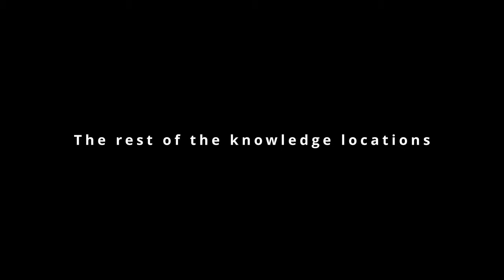Black Desert Mobile - Land of the Morning Light All Knowledge Locations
00:00 - Intro
(Dalbeol Village)
00:13 - Uses of Feed
00:30 - Strokes of a Brush
00:43 - Perfect of Hide-and-seek
00:58 - At a Leisurely Pace
01:12 - Carefully Prepared Herbal Decoction
01:26 - Deokpal
01:40 - Secret of the Pots , Earthenware Artisan
01:56 - Peeled Window Paper
02:12 - Secret of the Straw Mat
02:26 - Secret of the A-frame Carrier
02:39 - Another Use for Farming Tools
02:53 - Secret of Eaves
03:36 - Dayoung
03:29 - Secret of the Manger
03:43 - Grain Loan
03:56 - The Palate of the Morninglanders , Maksoon , Meju for Making Sauces
04:19 - Maehwa Tree
04:32 - Law of the Morning Light
04:48 - Dried Persimmon
05:03 - Sotdae, a village totem
05:24 - The Tree and the Wrestlekkebi
05:40 - The Secret of the Signboard
(Nampo's Moodle Village)
05:57 - Nampo Shipyard
06:12 - Miss Myo's Masterpiece
06:25 - Unsung Heroes of the shipyard
06:39 - Boat Awaiting Launch
06:53 - Nampo Forge
07:06 - Ship Under Construction
07:21 - Shipyard Pulley
07:34 - Furnace for Melting Iron
07:50 - Fine Ceramic Pottery
08:02 - Fruit in Season
08:16 - Pajeon and Makgeolli
08:30 - How to Preserve Fish
08:42 - Master of Bargaining
08:56 - Morning Light Map
09:10 - Millstone and Its Handle
09:28 - Keeping the Fire Alive
09:40 - Stone Prayer Pagoda
09:55 - Washed-up Storyteller
10:13 - Haunted Outhouse
10:31 - Morning Light Symbol , Lee Duksoo
10:55 - False Accusations
11:12 - History of Prison
11:30 - Secret of the Sauce
11:49 - Light of Nampo
12:10 - Triumphal Arch of Haeshin
12:24 - The Obedient Silk Merchant
12:39 - Merchant Ship's Petty Thief
12:52 - Criminals From Across the Sea
13:09 - Tavern's Cooking
13:26 - Drum That Must Not Be Sounded
13:47 - Nampo Sea Paean
(Bomnae County)
14:12 - Memories of Bomnae County V
14:26 - Memories of Bomnae County II
14:41 - Memories of Bomnae County IV
14:58 - Memories of Bomnae County VII
15:13 - Yeowoo Cave
15:32 - Memories of Bomnae County VI
15:52 - Memories of Bomnae County III
16:10 - Memories of Bomnae County I
(Drybranch Village)
16:35 - Ash-grown Grains
16:47 - Scorched Tree
17:01 - How to Make Buckwheat Jelly
17:20 - Buckwheat of Atonement
17:43 - Hwajeon Farming
18:04 - Blood from a Turnip ,  Meju Ghost , Lightweight Pot
(Golden Pig Cave)
18:33 - Home of the Golden Pigs
18:46 - Pig's Face
19:00 - KKebifire at the Golden Pigs Mine
19:15 - Architecture of the Golden Pigs
19:29 - Coins of the Golden Pigs
19:47 - Large Wooden Pig Statue
(Bari Forest)
20:08 - Exotic Tools of Mudangs
20:22 - Geuseung Bridge
20:38 - Tiger Mask Rock
20:55 - Warding Cloth
21:10 - Old Lady Birigongdeok's Kind Heart , Ghost-Repelling Bell , Five-Colored Village Deity Flag
(Beacon Towers)
21:43 - Pier Beacon Tower
21:56 - Guidelines for the Beacon Guards II
22:18 - Guidelines for the Beacon Guards I , Guidelines for the Beacon Guards III , Beacon Tower Captain's Concerns
(Gowun Plateau)
22:58 - Dohoon
23:15 - Lifestyle of a Physiognomist
23:30 - The Bitterer, The Betterer
23:45 - Stone Hareubang with a Straw Hat
24:08 - Morning Light Fortune-telling
24:24 - House Made of Woven Reeds
(Honglim Base)
24:44 - Skills of the Bandit
24:58 - Honglim Base Plaza
25:14 - Magic Necklace That Even Bandits Believe In
(Nampo Gate)
25:37 - Cheolli Jangseong
25:57 - Morning Light South Gate
26:14 -  Charlatan
(Stone Island)
26:37 - Fortunes Told by a Candle , Land that Worships Ghosts
(Yeowoo Pass, Hetnim Valley)
27:06 - Fox Orb Symbol
27:21 - Central Beacon Tower
27:37 - Tiger Hide
27:52 - Sculpture of a Fox
28:13 - Violet Dream
The Rest of the Knowledge locations
28:55 - Ghost Bridge
29:13 - Symbol of the Golden Pigs
29:33 - Sangoon Rock
29:50 - Ominous Air
30:06 - Ghost Tree
30:26 - Ritual for the Heavens
30:48 - Jangho
31:12 - Soryung , Miss Myo